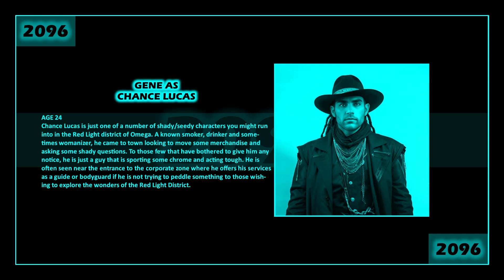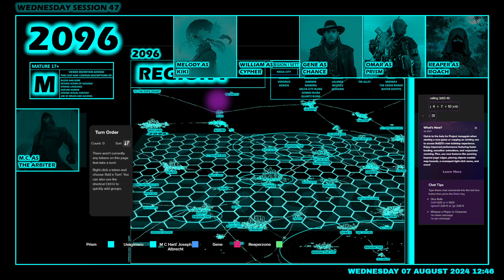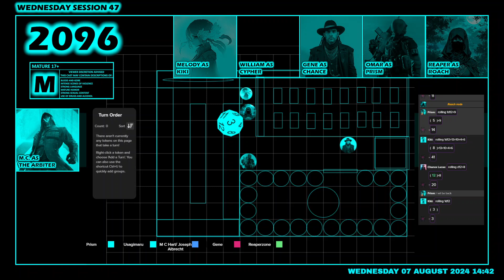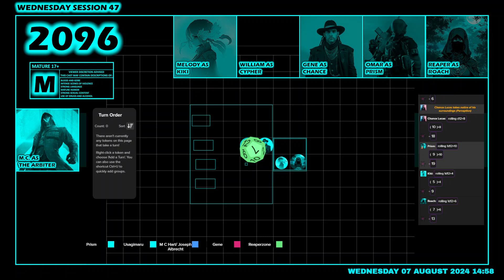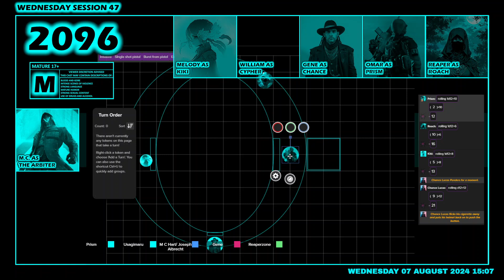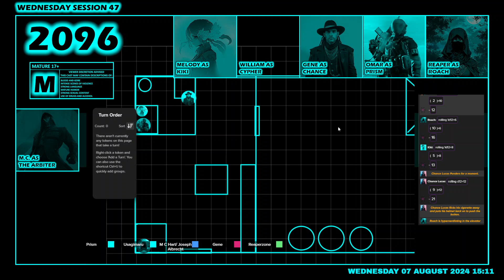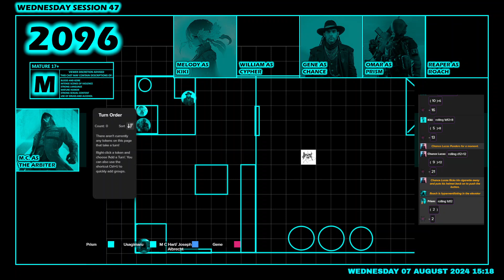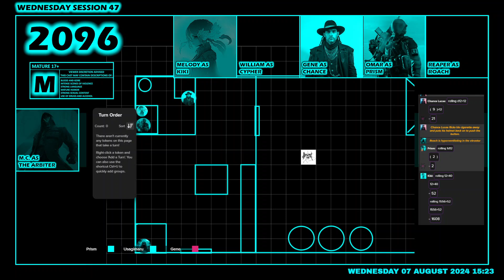Wednesday Session 47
Continuing though the facility our players come across Roach in a bio tube. Exploring the facility the group decides to restart the reactor. With that taking some time the group heads up to the upper level and use the wet room with a bath and shower. What could possibly go wrong.